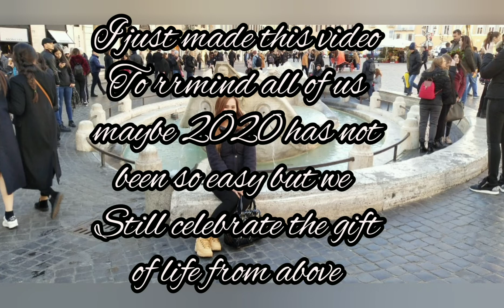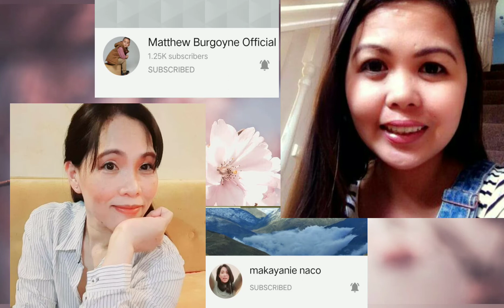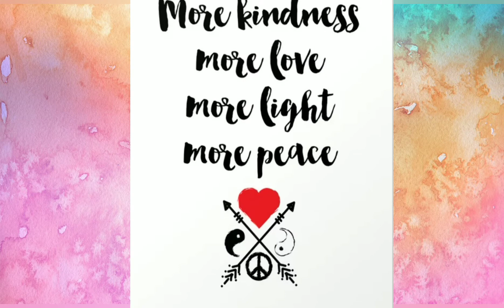HIGHLIGHTS OF 2020 🥂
SHARING YOU MY THE HIGHLIGHTS OF MY 2020! THANK YOU FOR BEING PART OF IT 💕